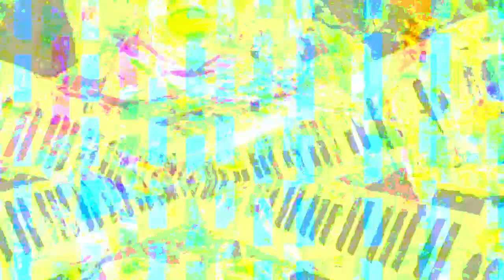[EPILEPSY WARNING] Movie 23 03 01 14h32m51s